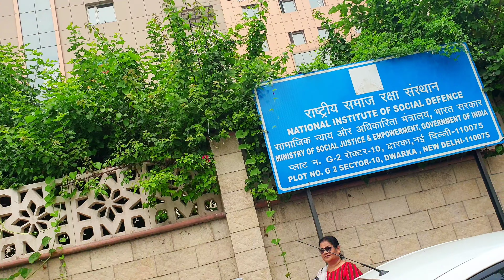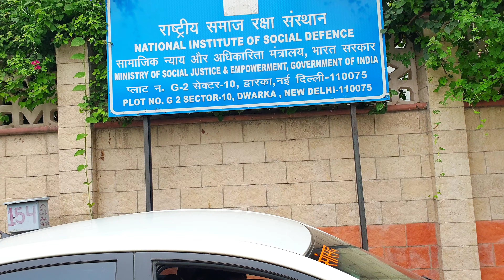आज घर पर कौन आया 😊💐